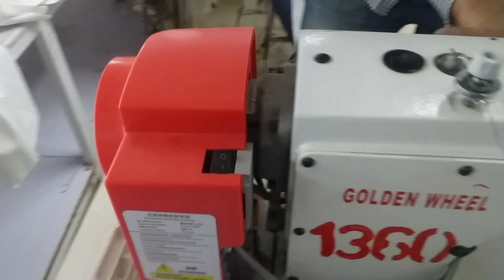single needle csk5100 golden wheel power problem issue